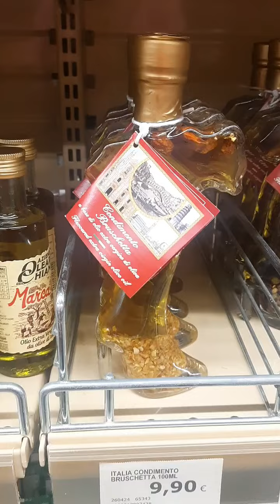Italy vlog going to the store 16th of September 2024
Composer: Tomohito Nishiura, Norihito Sumitomo